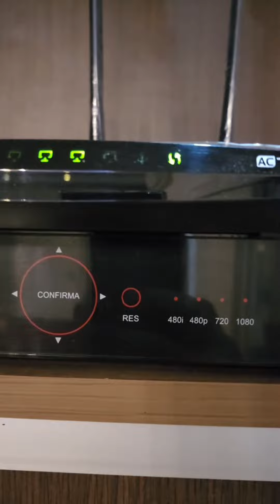Sinal da Internet Fraco o que Fazer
✔🖥 📡📶🚀 Quer ter internet rápida em qualquer canto da casa? 😍
Com o repetidor de sinal de wifi Inova, você pode! 🙌
 E o melhor: a instalação é super fácil, em menos de 1 minuto! 🤯
Assista ao nosso vídeo explicativo e garanta sua conexão estável e veloz! 🌟  💻